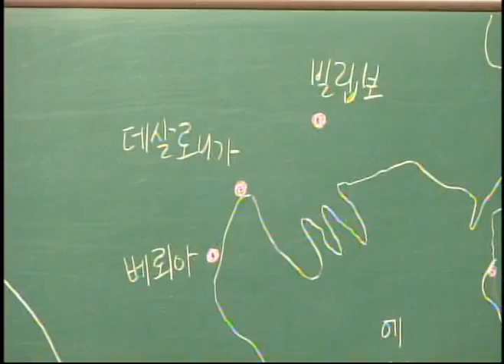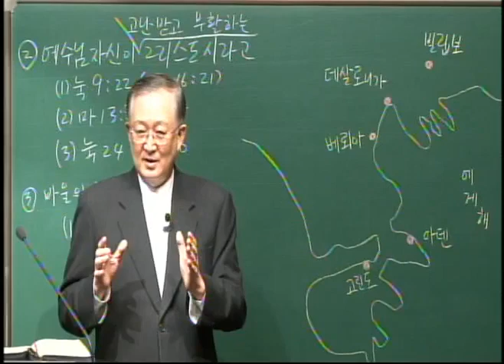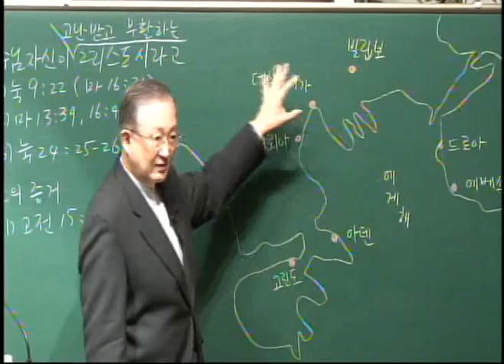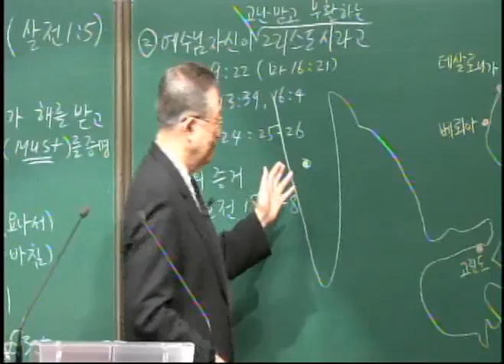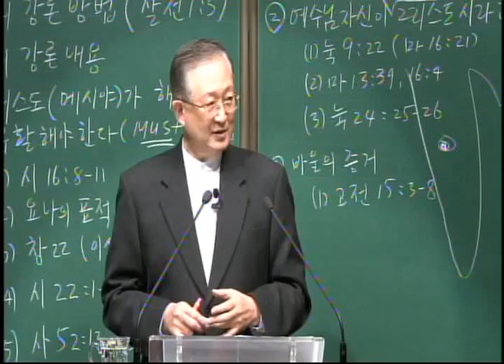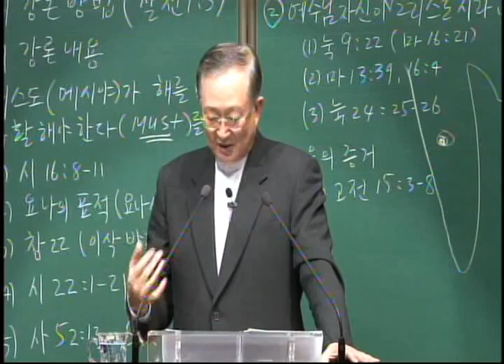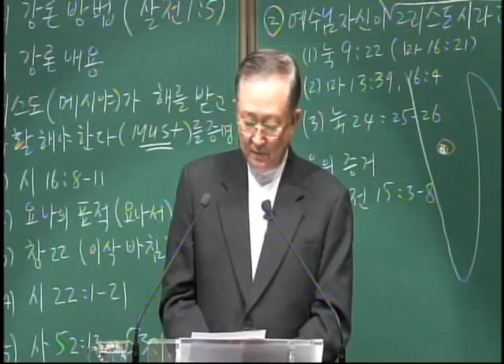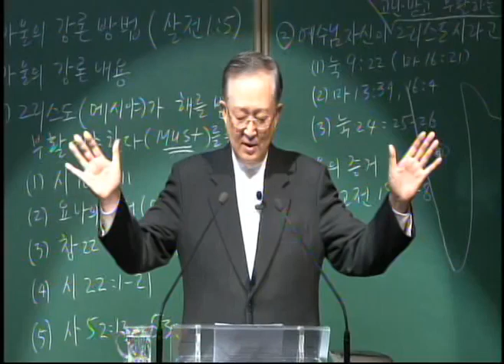데살로니가교회 개척 / [사도행전시리즈] 22강 / 황용현 목사